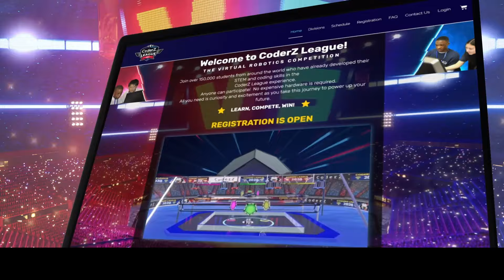Welcome to CoderZ!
So much more than coding: As the role of technology continues to grow in how we live our lives, the role of tech in ed is more important than ever. Enter- CoderZ. The most equitable, and sustainable STEM and coding education program in the world.